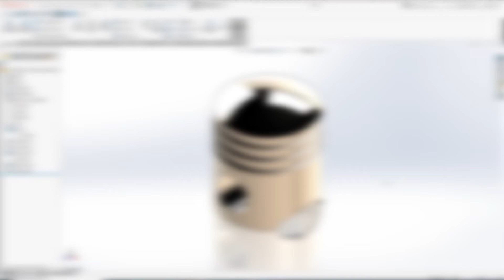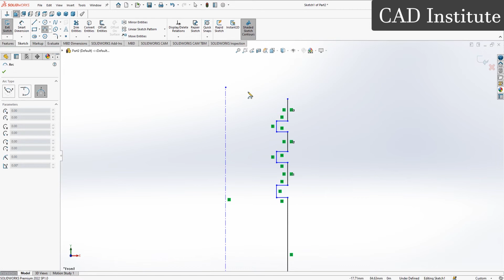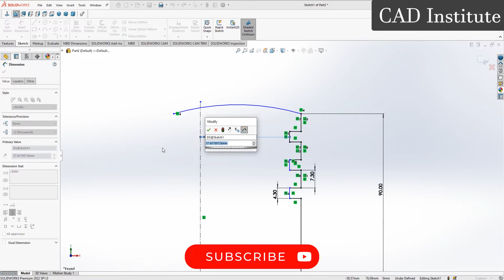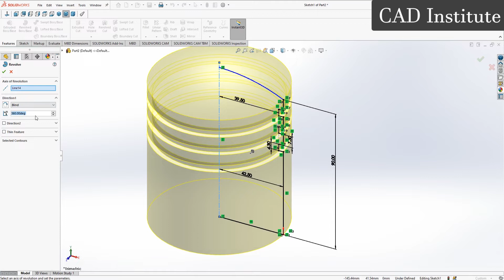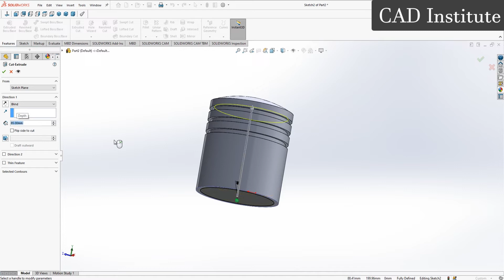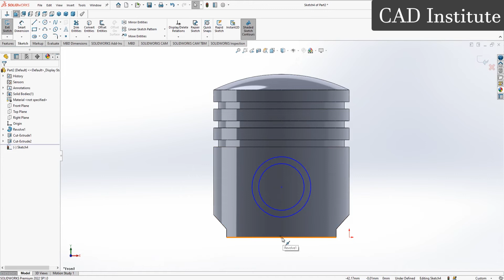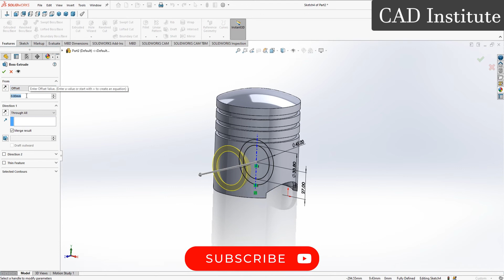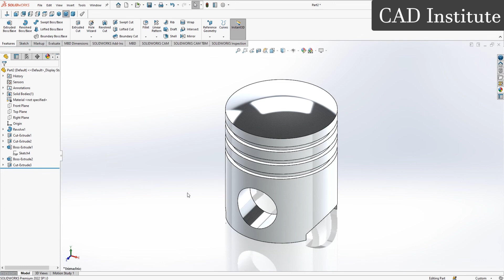How to make Piston Head in Solidworks || CAD Institute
In this video we will make engine part piston head in solidworks with basic tools. Basically A piston is a component of reciprocating engines, reciprocating pumps, gas compressors, hydraulic cylinders and pneumatic cylinders, among other similar mechanisms. It is the moving component that is contained by a cylinder and is made gas-tight by piston rings.

what is solidworks
solidworks beginner tutorial
autocad beginner tutorial
solidworks in urdu
solidworks in hindi
autocad in urdu
autocad in hindi
solidworks mechanical design
solidworks basic design
solidworks 3d design
autocad mechanical design